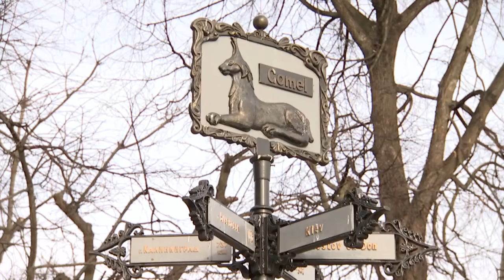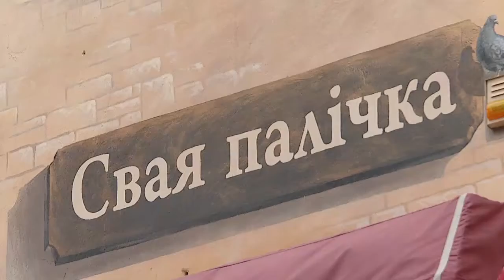Большой разговор с Президентом